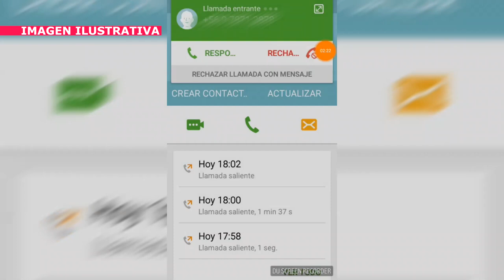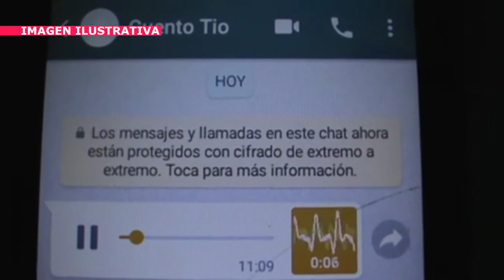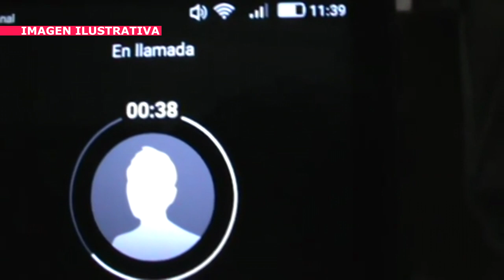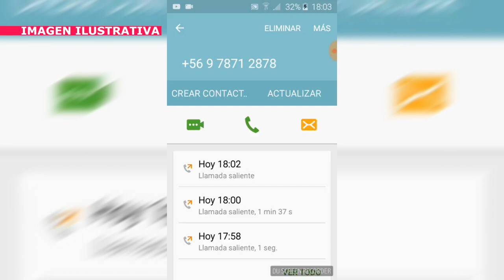VICUÑA MACKENNA ASÍ SE FORMA UN CUENTO DEL TÍO